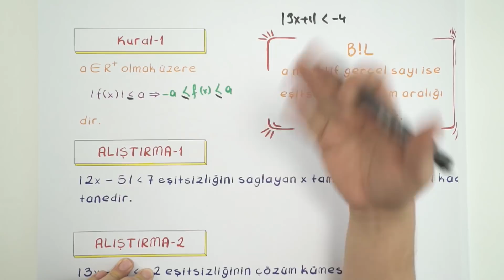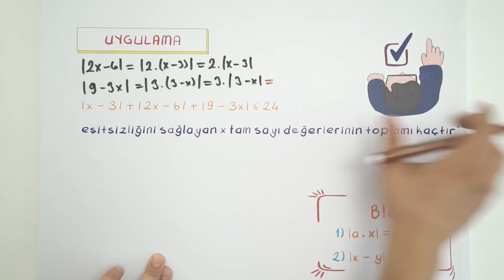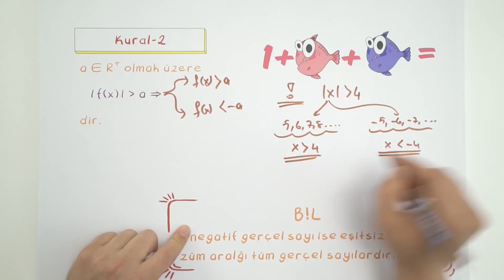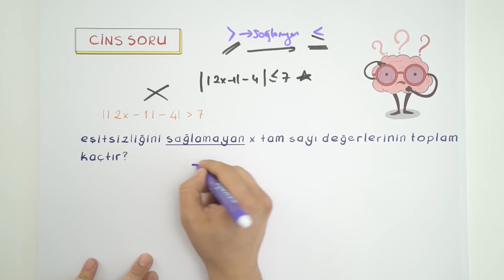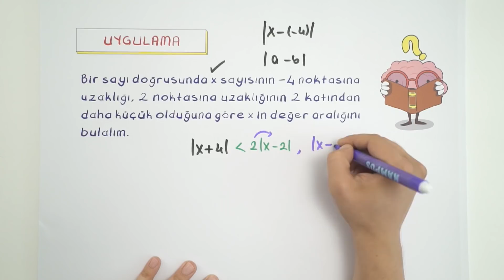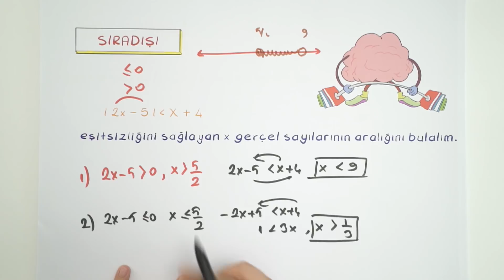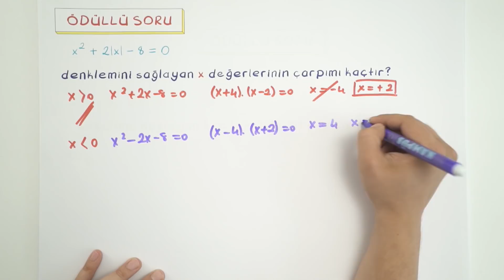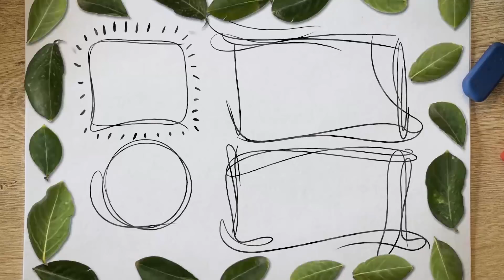Mutlak Değer Eşitsizlikleri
Matematik dersinde bugün "Mutlak Değer Eşitsizlikleri'' konusunu öğreniyoruz. Ödüllü sorunun cevabını bir sonraki videoda bulabilirsin! kamp2019 ile Kampüs kanalında tüm uzman hocaların sizler için bir araya geldiği TYT ve AYT konularını tamamen bitiriyoruz. 2019 tayfa buraya! Program takvimini çıktı alıp duvarına as, bizimle beraber planlı bir şekilde tüm TYT - AYT konularını bitir. 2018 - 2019 YKS serüveninde birlikte çalışmaya hazır mısın? Daha fazlası için takipte kal kaçırma 😎